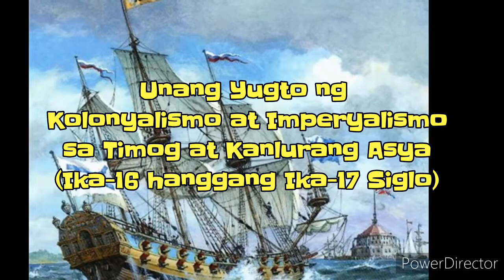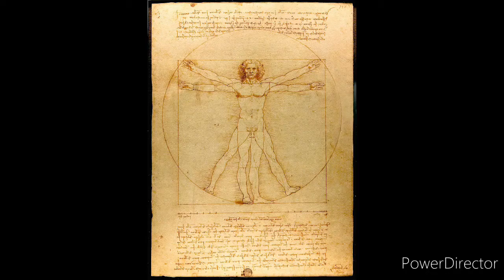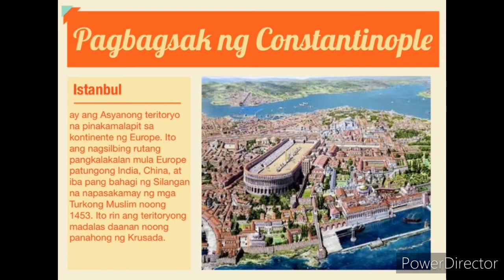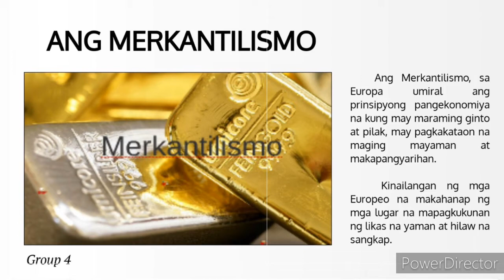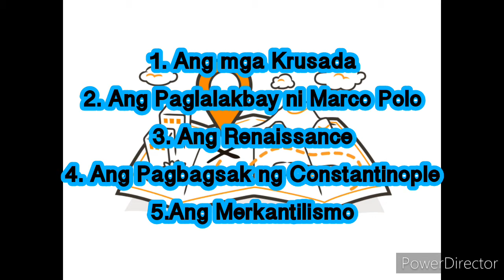Unang Yugto ng Imperyalismo at Kolonyalismo sa Kanlurang Asya